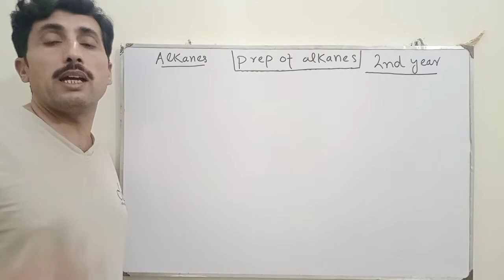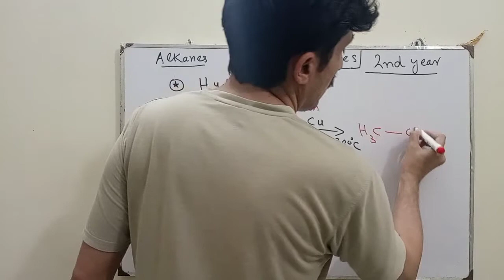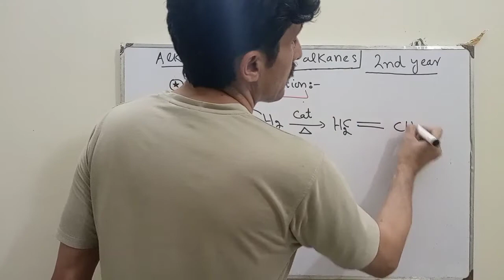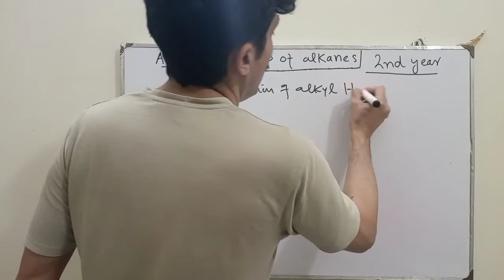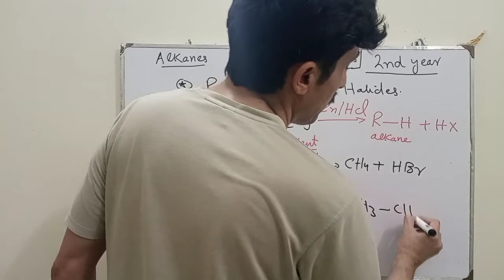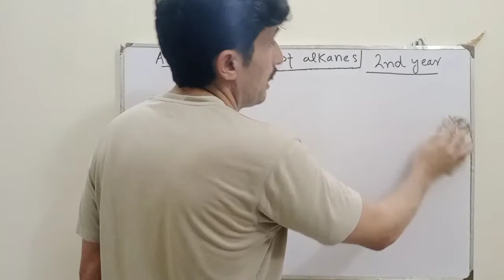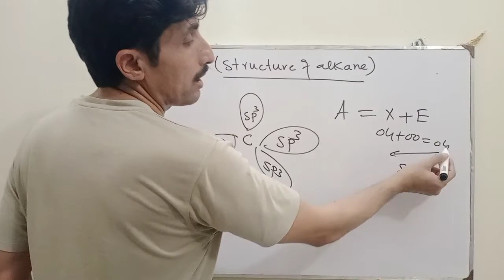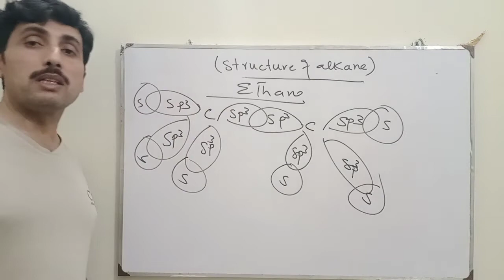PREPARATION AND STRUCTURE OF ALKANE.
PREPARATION OF ALKANE BY HYDROGENATION AND REDUCTION OF ALKYL HALIDES
STRUCTURE OF ALKANES